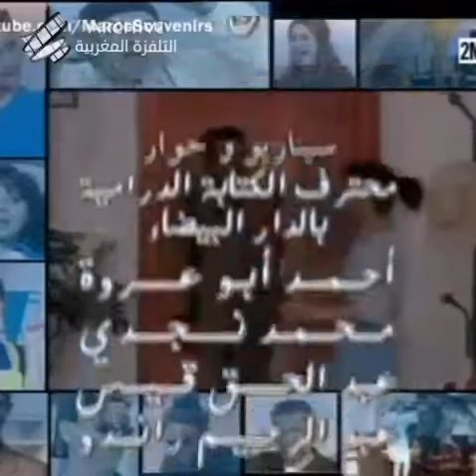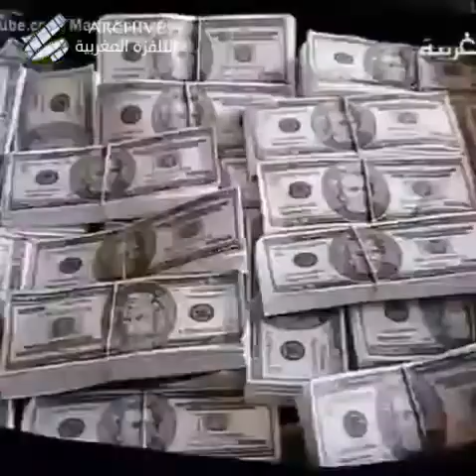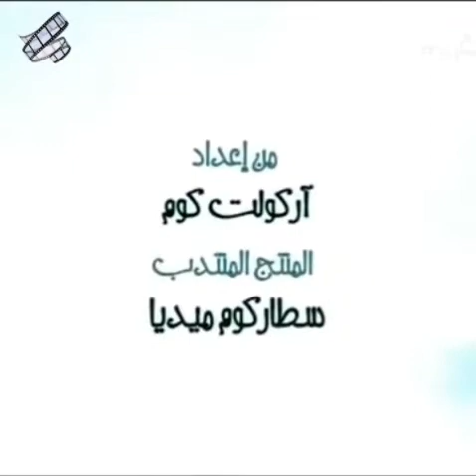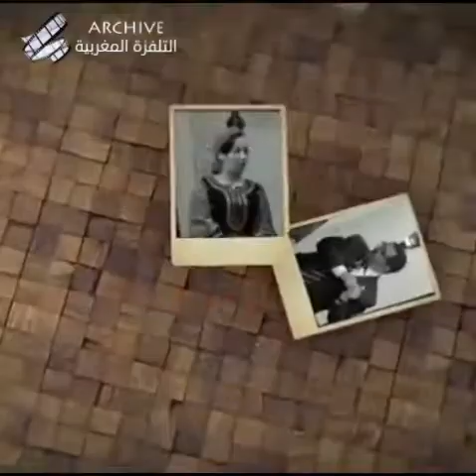أشهر اغاني السيتكومات الرمضانية المغربية عبر التاريخ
ذكريات شهر رمضان ايام زمان